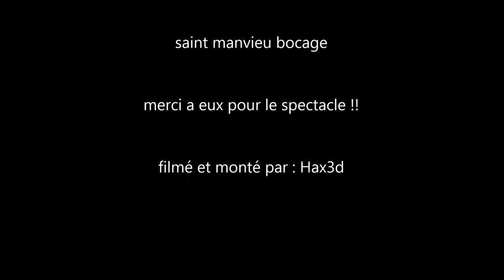mascarade again fête de la musique 2014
concert du groupe mascarade again a la fête de la musique de st manvieu bocage 2014